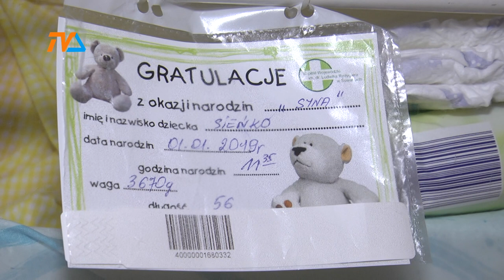Pierwszy urodził się chłopiec |TVSUWAŁKI